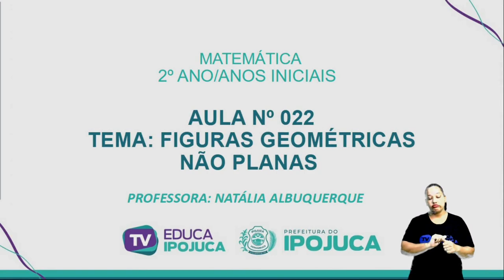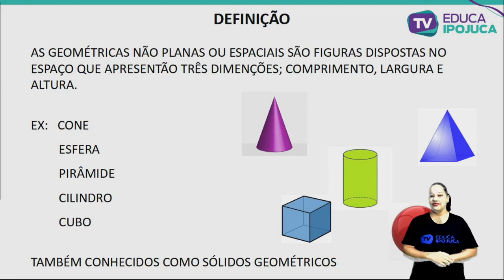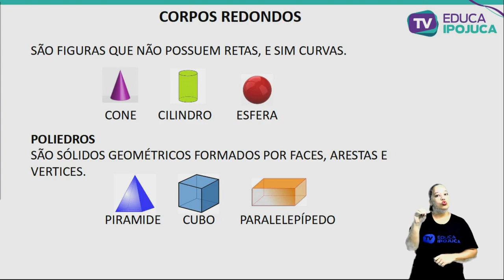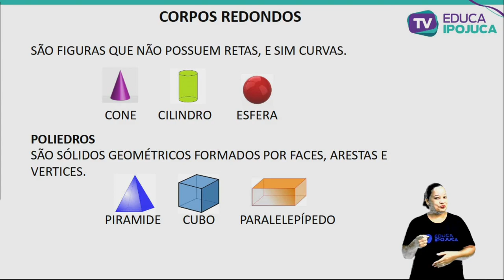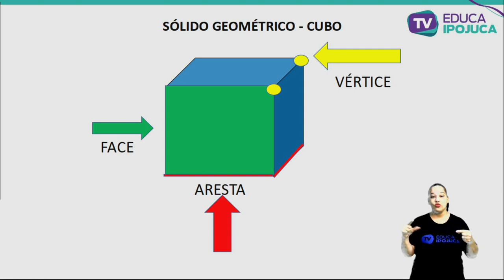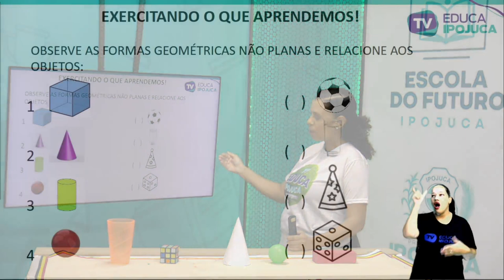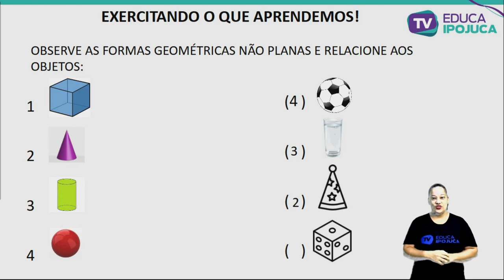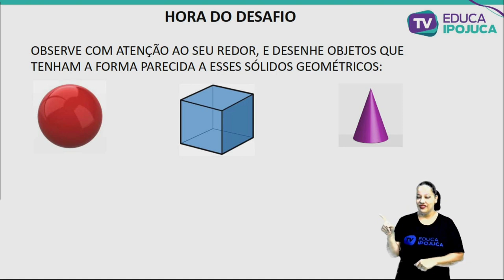MATEMÁTICA - FIGURAS GEOMÉTRICAS PLANAS - 2º ANO - AULA Nº022